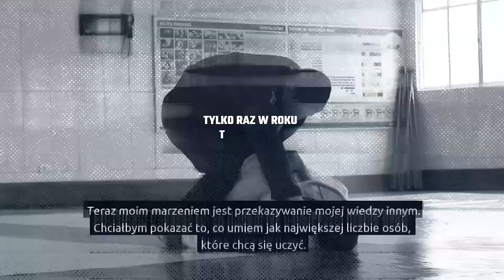Cezary Oleksiejczuk o walce mistrzowskiej na FEN 37 i odejściu Kołeckiego z KSW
Nasi partnerzy:
👉 GROUND GAME: 10% rabatu z hasłem "ITC":

🤝 Dziękujemy, że jesteście! Chcecie pomóc w rozwoju kanału?